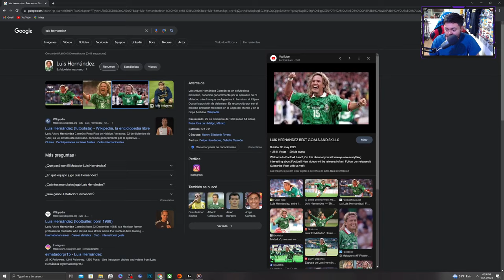ABRIENDO UN SOBRE DE 12,500 GEMAS EN FC MOBILE🤨